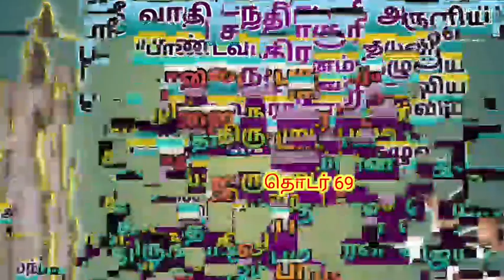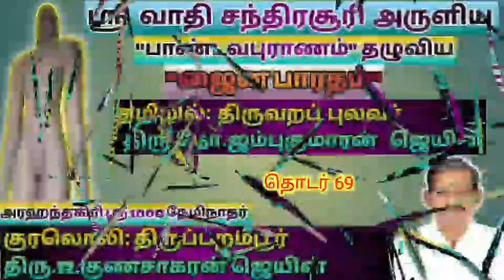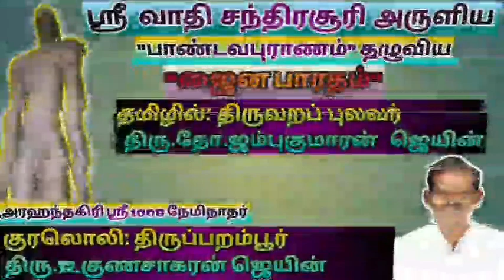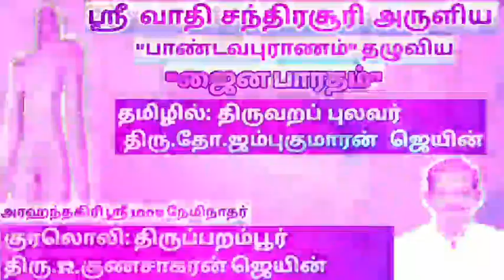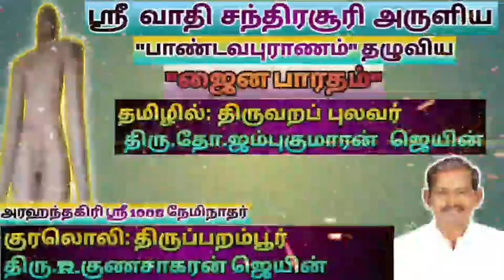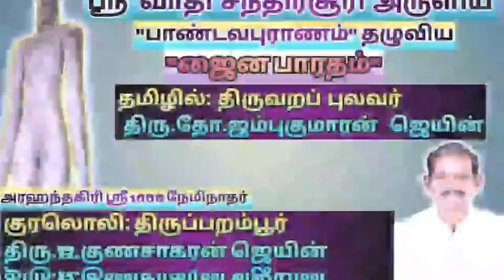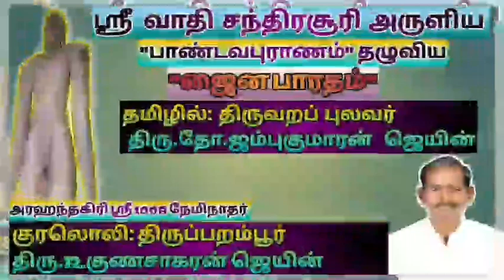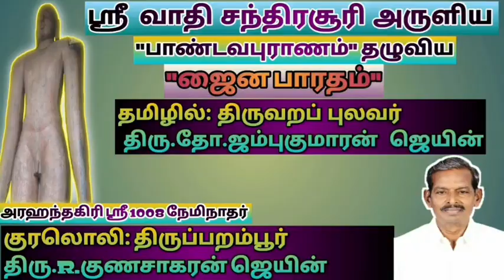ஜைன பாரதம் (தொடர் 69)